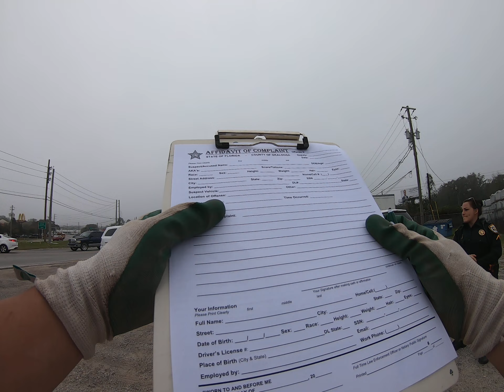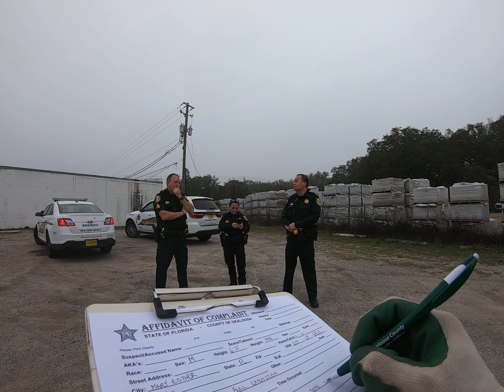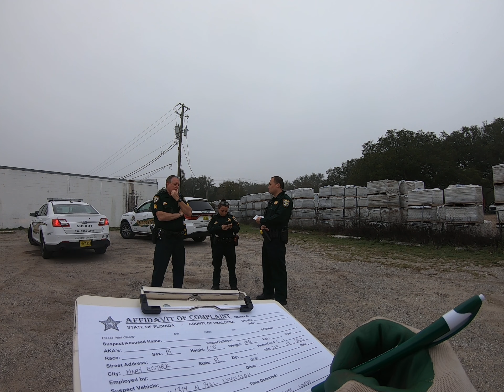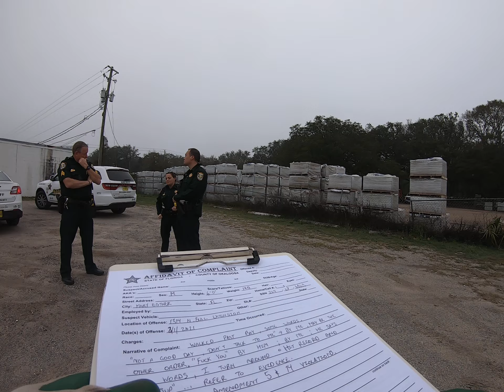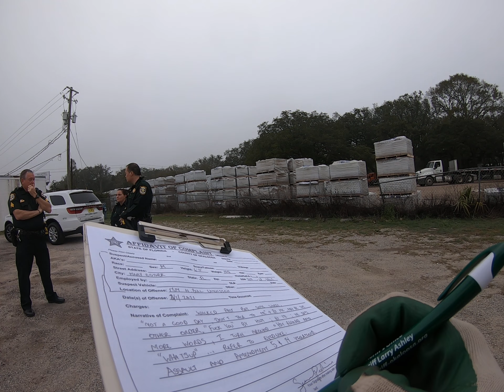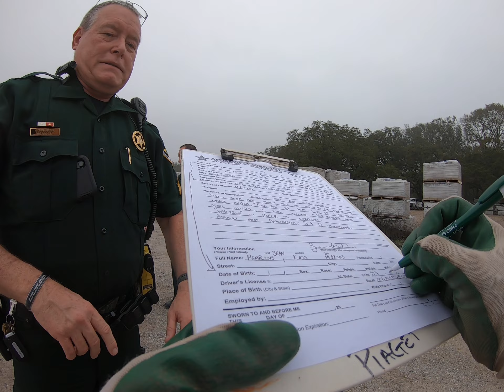Warning, content may contain annoying waves Part 2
The initial officers,were,including dispatch,a bit on the molestation side as if they are unaware of my situation.
They may not be accustomed because of their own inaccuracies, aware and/or unaware due to this being our first direct physical encounter.